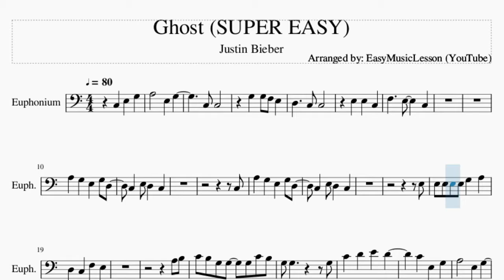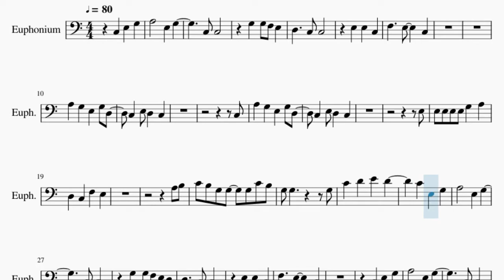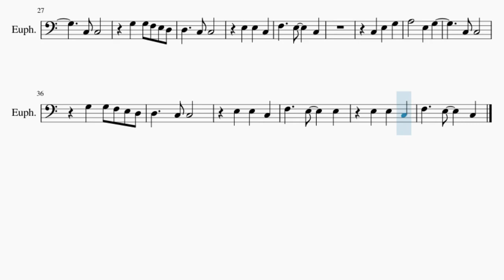SUPER EASY Euphonium Sheet Music: How to play Ghost by Justin Bieber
Comment and let us know how the videos have helped you. It keeps us going! :)Here is a sheet music/tab video on the song Ghost (SUPER EASY) by Justin Bieber on the euphonium. A euphonium sheet music arrangement which is transposed to notes that are easily played by euphonium, for the song Ghost (SUPER EASY) by Justin Bieber.

EasyMusicLesson2 teaches you to play the your favorite instrument, through well-arranged sheet music so that you too can learn how to play Ghost (SUPER EASY) by Justin Bieber on the euphonium as fast as you can. A euphonium sheet music with backing tracks to help your play the song better.

Chords of Euphonium arrangement:
A Min   F Maj   C Maj   G Maj   D Min   E Min   F Maj   F Maj
A Min   G Maj   A Min   F Maj   C Maj   G Maj   A Min   F Maj
C Maj   G Maj   A Min   F Maj   C Maj   G Maj   A Min

Melody notes of Euphonium:
C3 E3 G3 A3   E3 G3
C3 C3
A3 G3 E3 G3 D3
C3 E3 D3 C3
C3
E3
E3 E3 E3 E3 G3 A3
D3 C3 F3 E3
A3 B3
C4 B3 G3 G3 G3 C4 B3